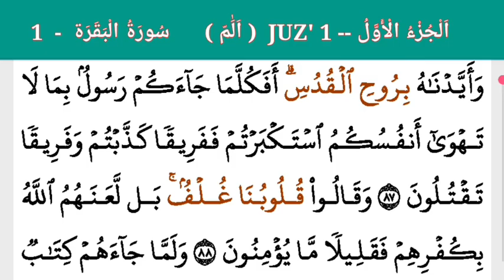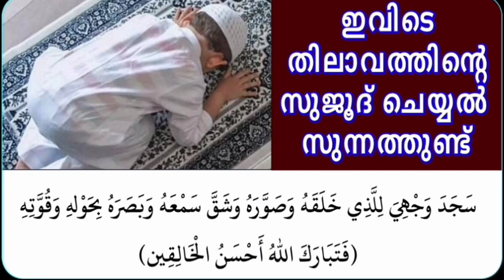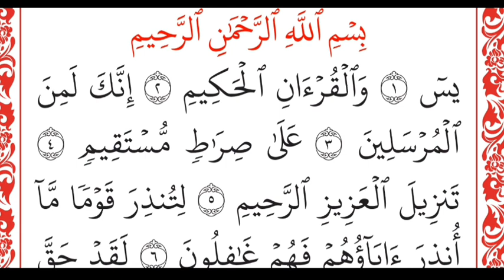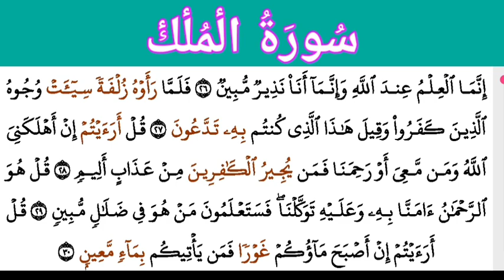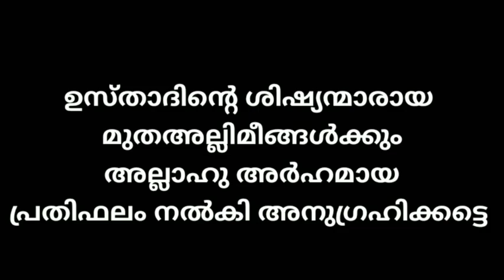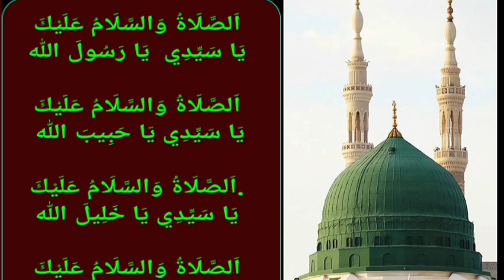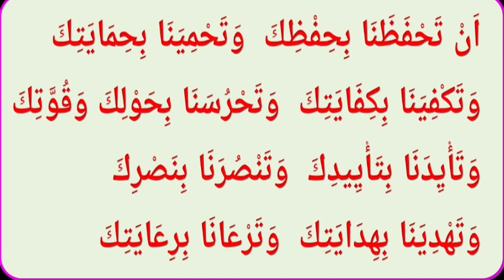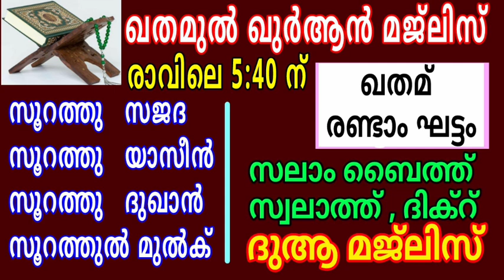DAY - 604/ഖുർആൻ മജ്ലിസ്/07/12/ബുധൻ/msvoice/Ahmad naseem baqavi/khathamul Qur'an/ഖതമുൽ ഖുർആൻ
2) ഒരു ഹാഫിള് ഉസ്താദിന്റെ കൂടെ ദിവസവും ഒരു പേജ് ഖുർആൻ ഓതി ഖതം തീർക്കാം 👇
3) ഖുർആൻ ഓതാൻ പ്രയാസമുള്ളവർക്ക് വളരെ എളുപ്പത്തിൽ ഖുർആൻ ഓതി പഠിക്കാം അമ്പതിൽ പരം വീഡിയൊകൾ ഈ വിഷയത്തിൽ കാണാം👇

11) മദ്റസ വിദ്യാർഥികൾളും രക്ഷിതാക്കളും അറിയൽ നിർബന്ധമായ ചില ഗൗരവമേറിയ കാര്യങ്ങൾ 👇
17) " ഖതമുൽ ഖുർആൻ മജ്ലിസ് " എന്ന ചാനൽ സബ്സ്ക്രൈബ് ചെയ്യാനുള്ള ലിങ്ക് 👇ഇതാണ്